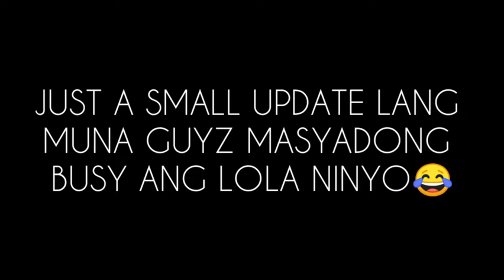SMALL UPDATE MUNA GUYZ (FILIPINA CANCER SURVIVOR U.S.A)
MALIIT LANG YONG VIDEO KO NGAYON GUYZ KASI MASYADO AKONG BUSY AT DIKO NA MA VLOG YUNG MGA GINAGAWA KO PERO GAGAWA AKO NG VIDEO SO STAY UPDATED EVERYONE ANG KEEP SAFE I LOVE YOU SO MUCH 💗😊